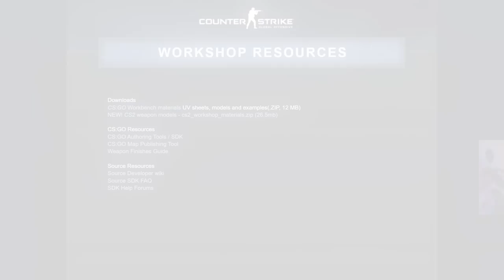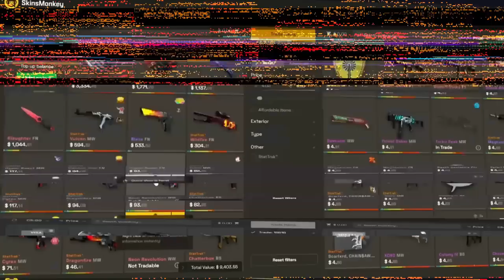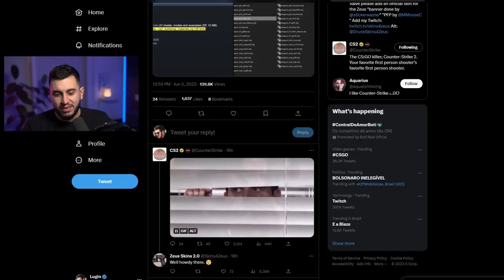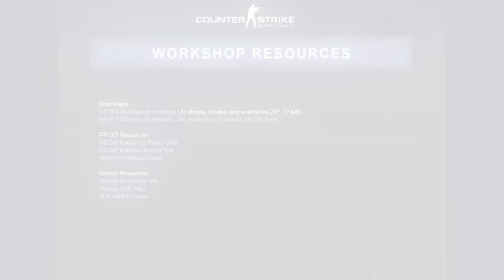AGORA NÃO TEM MAIS COMO ESCONDER VALVE...